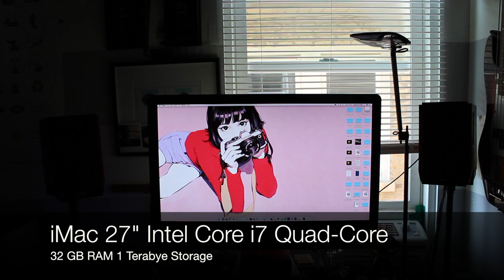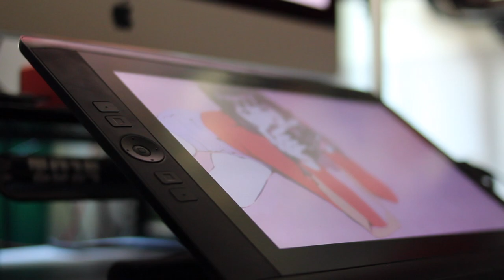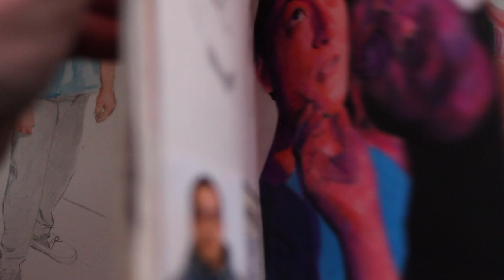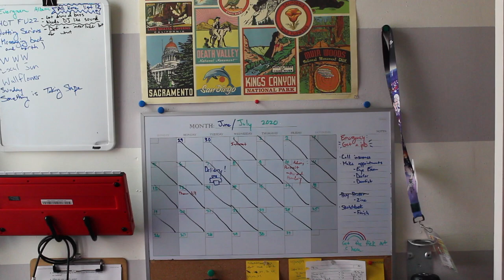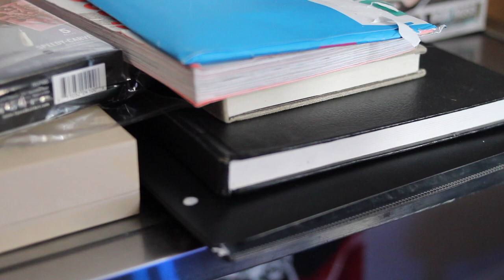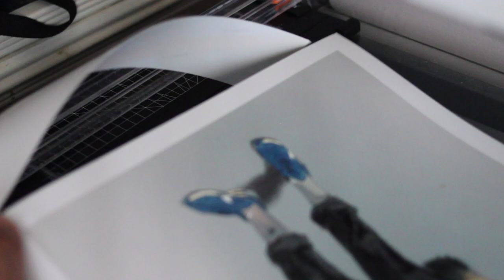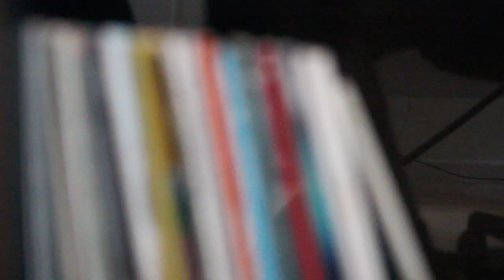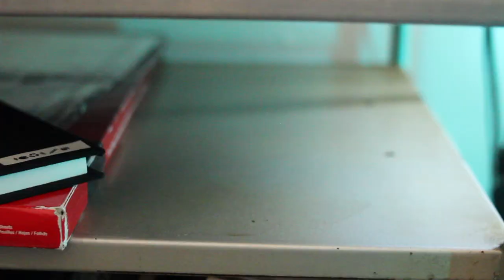Art Studio Tour Setup! 2020 Edition :D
Just a video showing you around my studio space :)

Amazon list of items shown in video:
iMac 27"
Monitor Stand
Wacom Cintique 13 HD
Canon Pixma Pro-100
Audio Technica Headphones
Audio Technica Turntable
Edifier Speakers
Akai MPK mini
Shure Microphone
Canon Rebel Bundle [for t7, I have a t5.]
Prisma Color Portrait Pencils
Prisma Color Pencils
POSCA Markers

-I didn't include what I bought off eBay since some stuff is old and you can't buy em off amazon, but here are the names:

Peavey bass
CASIO SK-1 synth

Forgot to say my YAMAHA keyboard was free! I received it from my very generous neighbor :)